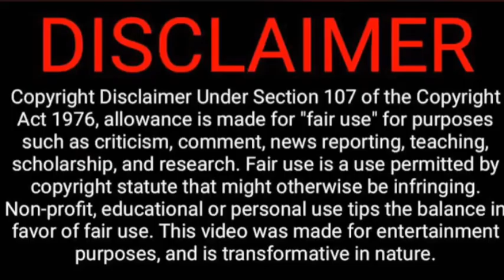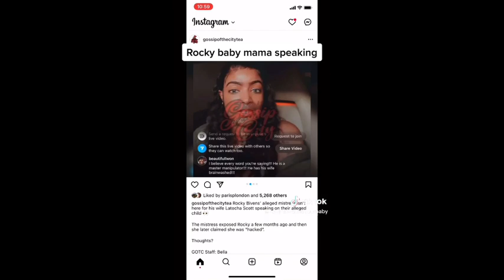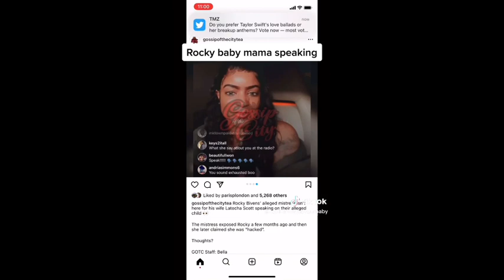Xscape’s LaTocha Scott’s Husband ROCKY BIVEN’s👶🏽MISTRESS 🗣*there’re more baby mama’s*?🧐xscape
1) 8 Signs You Might Be In A Toxic Romantic Relationship

2) My 3 year old can read complete sentences.: Reading is fun.

4) Fonda’s Bundles and Beauty Chest ( Facebook Marketplace)

5) Zoe’s Kids Closet ( Facebook Marketplace)

LIABILITY !!